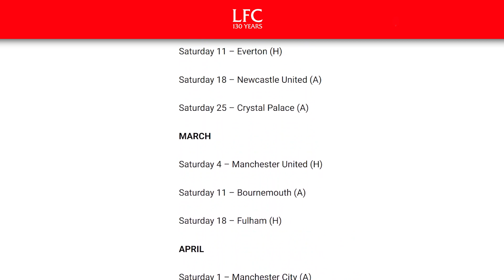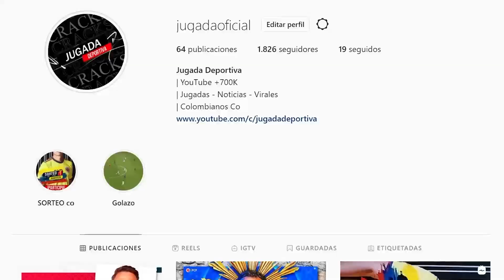OFICIAL! LUIS DÍAZ PIERDE COMPAÑERO IMPORTANTE l QUINTERO RECUPERADO l NESTOR LORENZO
RESUMEN

1. Empezamos el día con noticias de Quintero y es que en una rápida rueda de prensa Marcelo Gallardo dijo algunas palabras sobre su estado físico.

2. Oficial Sadio Mane deja el Liverpool, Fabrizio Romano especialista en fichajes donde su información es muy acertada compartio este bombazo.

3. Jorge Luis Pinto sobre Néstor Lorenzo.